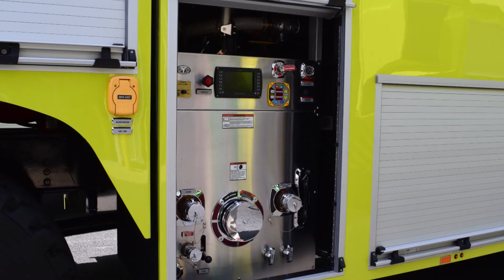TITAN ARFF Peru Delivery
Nine new TITAN 4x4 ARFFS have been delivered to the Peruvian Corporation of Airports and Commercial Aviation for placement at airports throughout the country. Key features include 700 HP Scania engine, 6,000 litre water tank, 9.5 cubic meters of compartment space and a 300 gpm bumper turret. Learn more in this video.